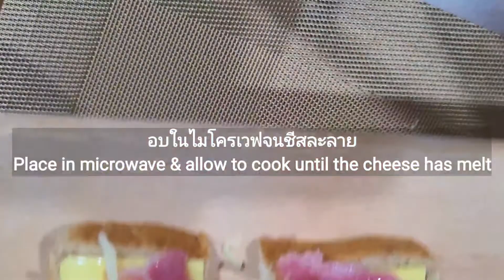ขนมปังพิซซ่า Easy Pizza Toast ทำง่าย เร็ว และอร่อยด้วย | Can You Cook by การ์ตูน